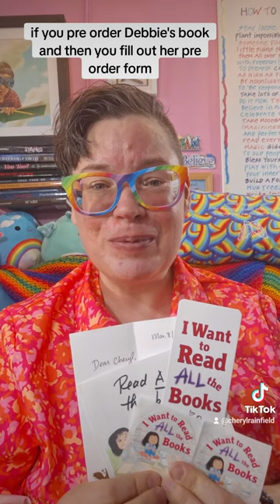I pre-ordered Debbie Ridpath Ohi's I Want To Read All The Books